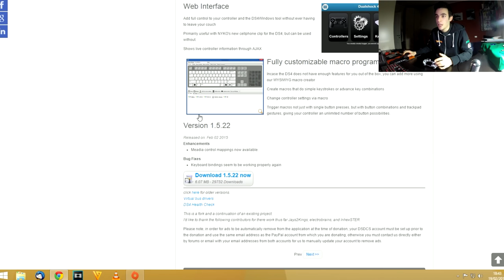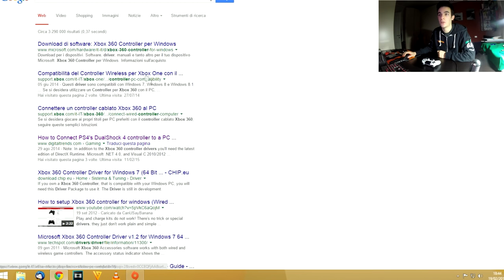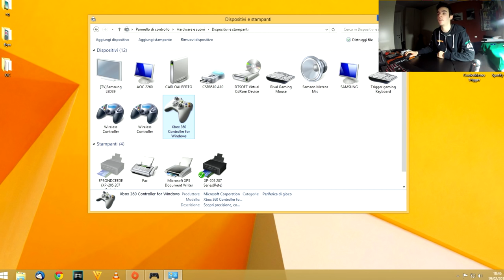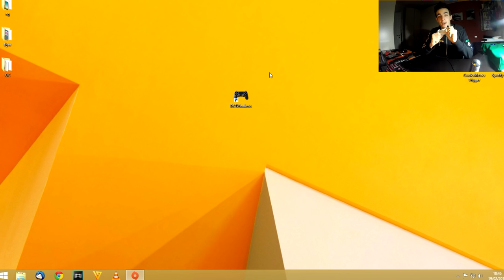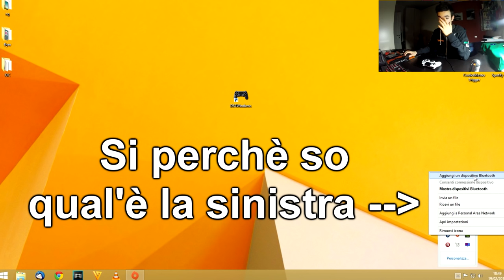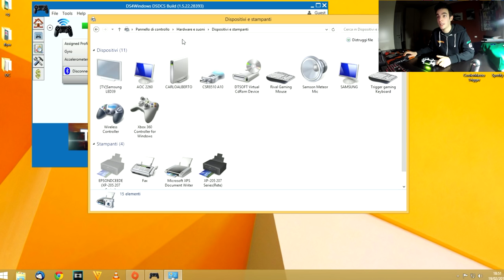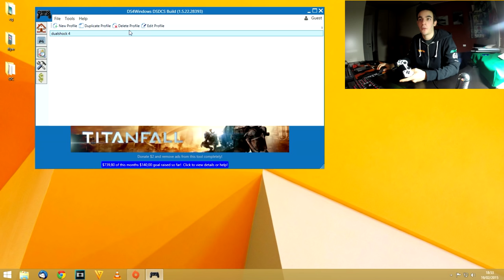Come Collegare Il Joystick PS4 al PC - Tutorial Completo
Bella ragazzi, spero che questo video tutorial sia di vostro gradimento perchè se seguite tutti i passaggi potrete giocare al pc tramite il dualshock 4

► Buona Visione :) ◄

Commenta sempre ogni video con consigli e pareri personali, se ti è piaciuto lascia un bel like e condividilo e se vuoi vedere anche i prossimi video non dimenticarti di iscriverti! ;)

Se hai letto fino a qui scrivi un bel commento con i tuoi pareri personali e scrivici anche: " AMMINA "
per dimostrarci il vostro interesse e attaccamento al canale :)